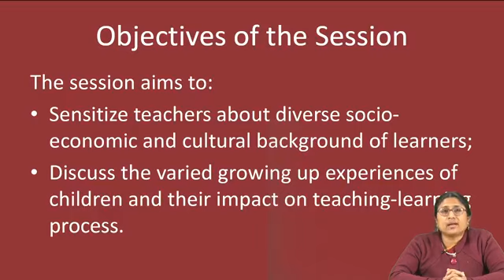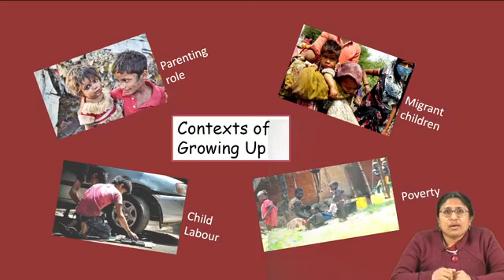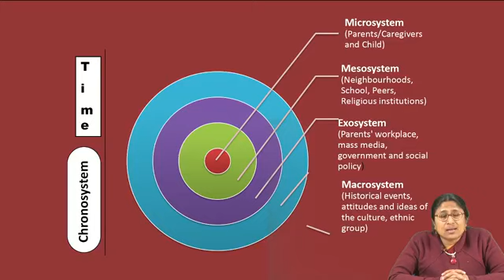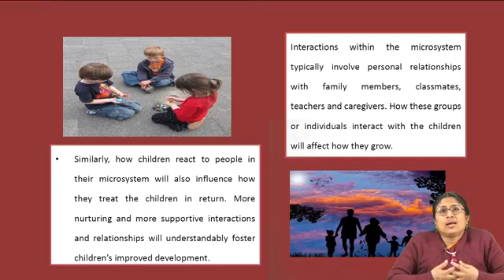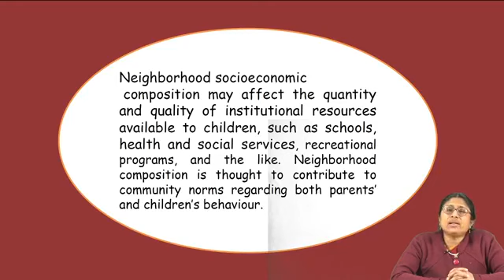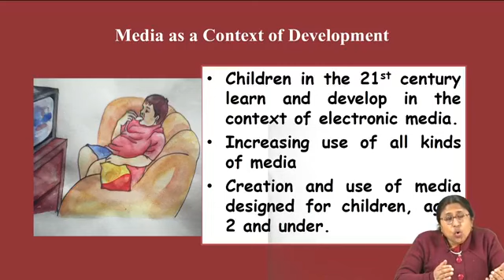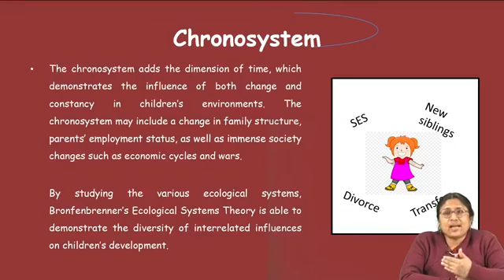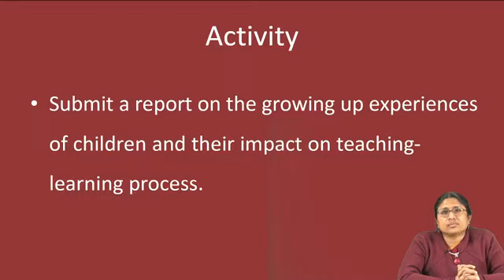IGNOU Session on "Childhood in Different Contexts: Implications for Teachers", IGNOU B.Ed Workshop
Watch IGNOU Live Session on "Childhood in Different Contexts: Implications for Teachers"

Subject: IGNOU Bed 1 Year Online Workshop

Lecturer: Dr. Elizabeth Kuruvila

Department: School of Education, IGNOU New Delhi